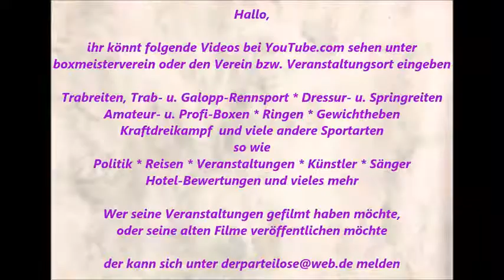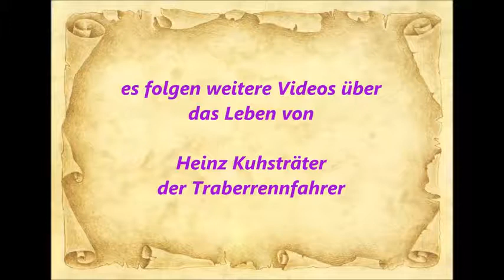762 * Der Sportler * Traber * Gelsentrab Heinz Kuhsträter nach dem Training im Stall 01.10.2015